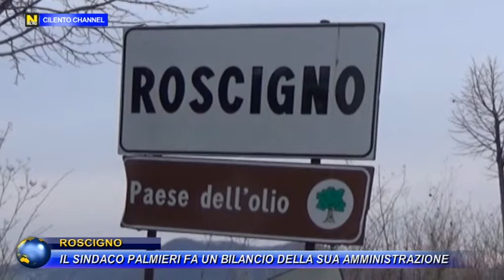ROSCIGNO IL SINDACO PALMIERI FA UN BILANCIO DELLA SUA AMMINISTRAZIONE